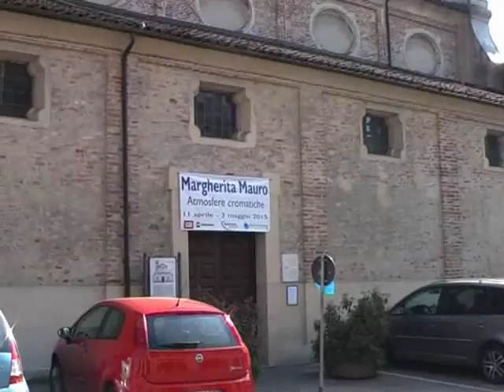11 04 2015 Atmosfere Cromatiche - Mostra di Margherita Mauro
Atmosfere Cromatiche - Mostra di Margherita Mauro a Cherasco(CN) nella chiesa di San Gregorio